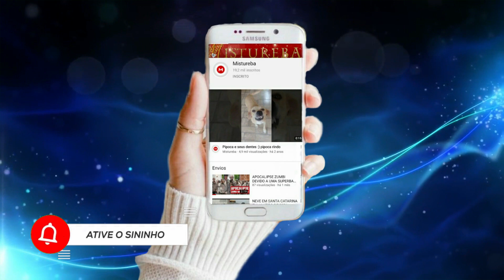FENÔMENO IMPRESSIONANTE DA SUPER LUA GIGANTESCA E ECLIPSE NO CANADÁ E RÚSSIA